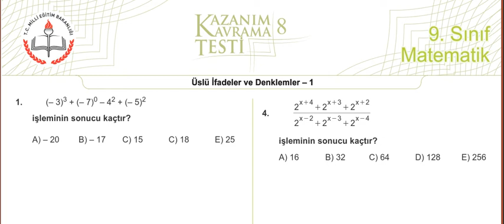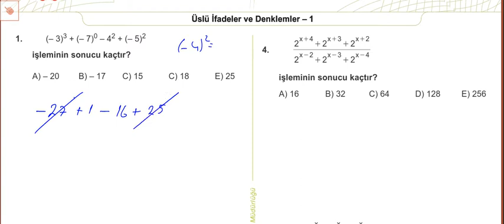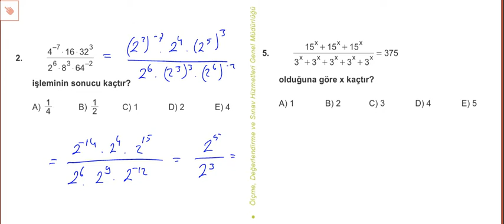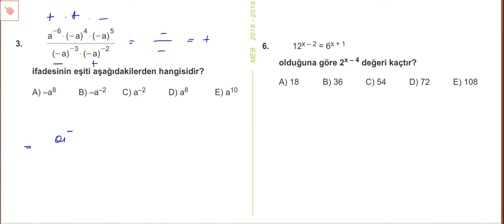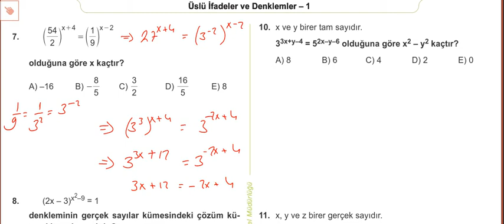TYT MATEMATİK ÜNİTE-3 ÜSLÜ SAYILAR -5 MEB KAZANIM TESTİ